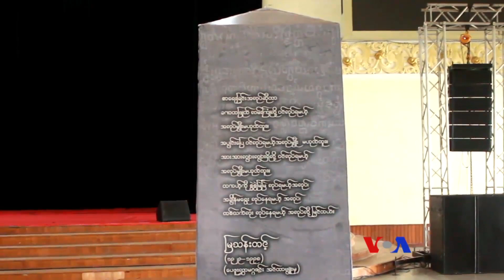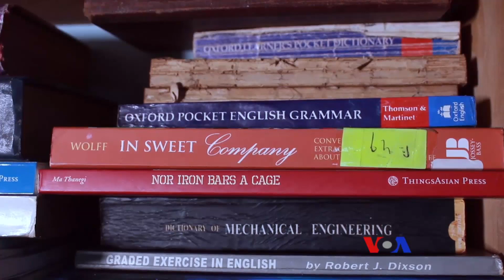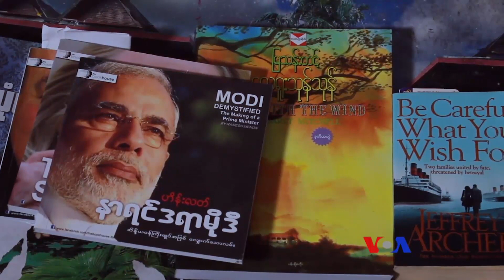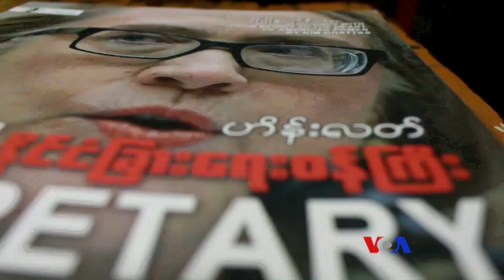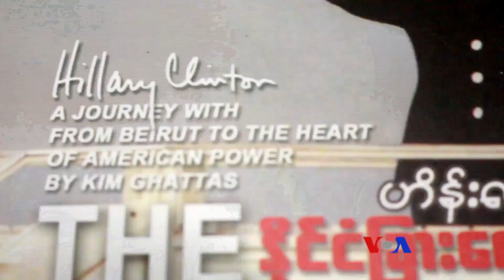ျမန္မာျပည္မွာ ဘာသာျပန္စာေပ ျပန္ထြန္းကားဖို႔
ျမန္မာႏုိင္ငံမွာ ႏို္င္ငံျခားဘာသာေတြကေန ဘာသာျပန္ဆိုမႈအားနည္းတဲ့အျပင္ ျမန္မာကေန အဂၤလိပ္ဘာသာကိုျပန္ဆိုတာ ပိုအားနည္းလို႔ ဒီအပိုင္းကို ႏိုင္ငံတိုးတက္ေရးတစိတ္တေဒသအျဖစ္ အေလးေပးလုပ္သင့္တယ္လို႔ ပညာရွင္ေတြကေျပာပါတယ္။ ျမန္မာတခြင္အစီအစဥ္မွာ ျမစ္မခသတင္းေအဂ်င္စီက ကုိေကာင္းျမတ္ၿဖိဳး တင္ျပထားပါတယ္။